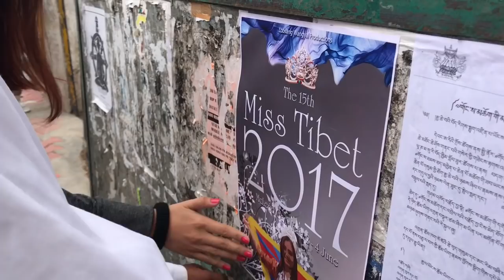My Trip to India Part 1 I Miss Tibet 2017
I hope you enjoy this vlog. This year I decided to take a trip to Dharamsala and Bylakuppe. I was able to get some clips from this years Miss Tibet Beauty Pagent.